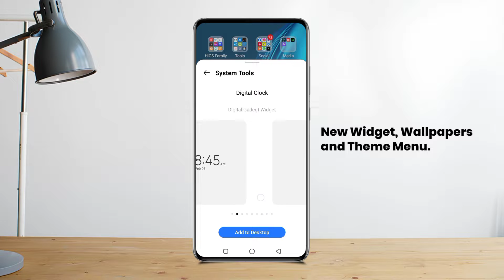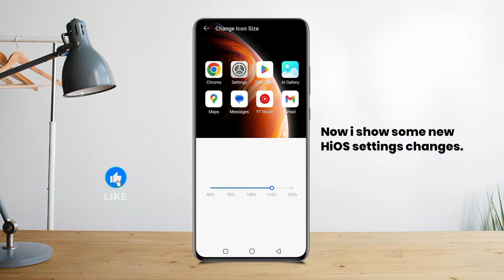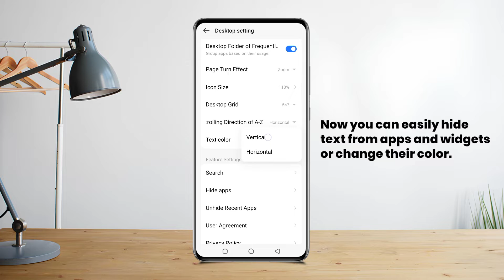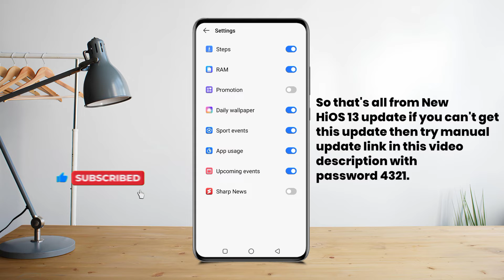Tecno HiOS 13 Launcher Update for All Tecno Mobiles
Tecno HiOS 13 Update for all Tecno Mobiles and phones.This update include Tecno mobiles latest HiOS 13 launcher update with new exciting features and big changes.

More updates for Tecno and Infinix Mobiles.

Music and sound credit to KineMaster.

Music name Getting Better.